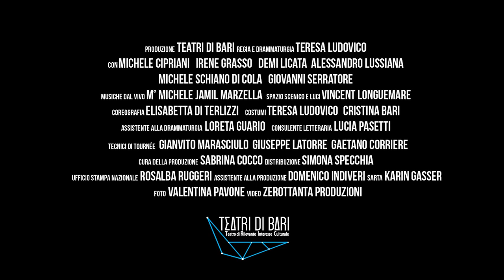ANFITRIONE di Teresa Ludovico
ANFITRIONE
da Plauto
scritto e diretto da  Teresa Ludovico
con Michele Cipriani, Irene Grasso, Demi Licata, Alessandro Lussiana, Michele Schiano di Cola, Giovanni Serratore
musiche dal vivo M° Michele Jamil Marzella
spazio scenico e luci Vincent Longuemare
coreografia Elisabetta Di Terlizzi
costumi Teresa Ludovico e  Cristina Bari
assistente alla drammaturgia Loreta Guario
consulente letteraria Lucia Pasetti
tecnici di tournée Gianvito Marasciulo, Giuseppe Latorre, Gaetano Corriere
cura della produzione Sabrina Cocco
distribuzione Simona Specchia
ufficio stampa nazionale Rosalba Ruggeri
assistente alla produzione Domenico Indiveri
sarta Karin Gasser
foto Valentina Pavone
video Zerottanta produzioni